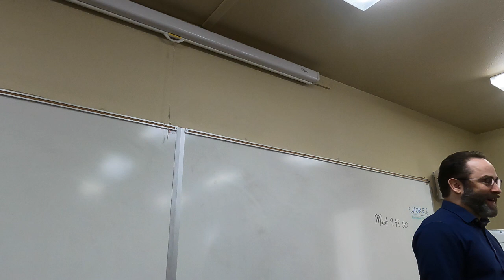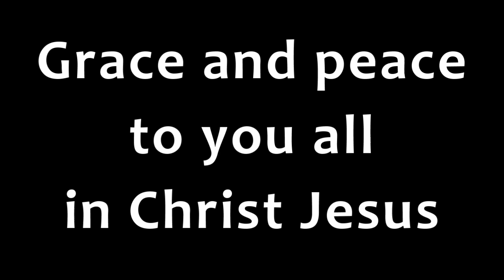03.26.23 - Mark 9.42-50